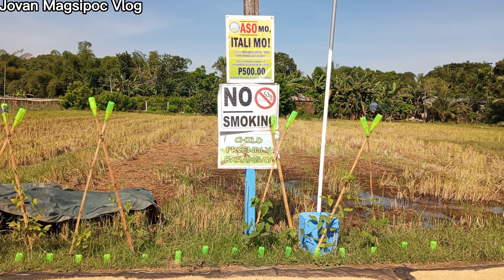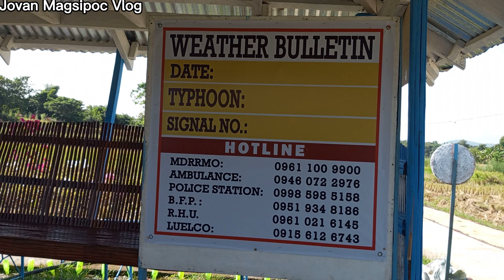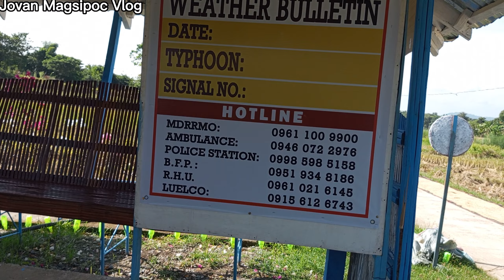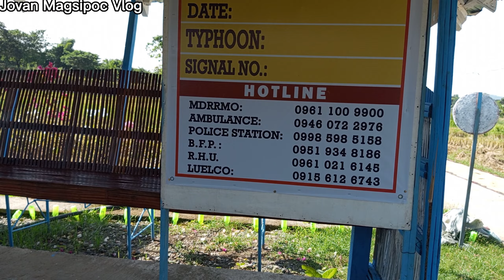Travel to San Fernando La Union | Jovan Magsipoc Vlog